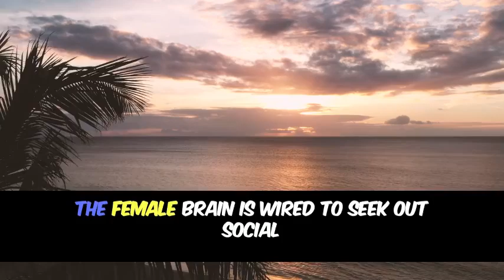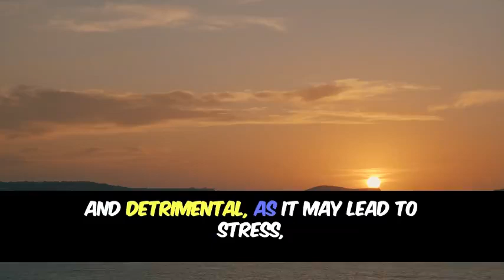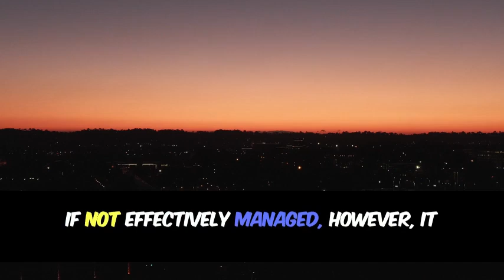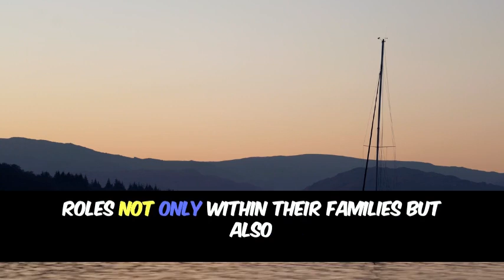🔥 Unlock the SECRET MINDSET of Women to Succeed in LOVE ❤️ | Powerful Tips for Lasting Romance 💡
In this eyeopening video, we dive deep into the powerful mindset women adopt to be successful in love and relationships. If you’ve ever wondered what it takes for women to build strong, lasting connections, this video will provide you with valuable insights! We uncover the psychological patterns, emotional intelligence, and relationship strategies that women use to thrive in love.

You'll discover:
 How women think about love and commitment 💕
 The key traits successful women look for in partners
 How to approach a relationship with the right mindset
 Psychological tips to build trust and emotional security
 How to balance independence with romance for longterm success

By understanding this mindset, both men and women can foster healthier, more fulfilling relationships. Learn the secrets to communication, emotional stability, and how to become a partner that attracts true love. Don't miss this essential advice that will change your love life!

Searching for ways to succeed in love? This video is packed with strategies and tips to help you understand women's perspectives and mindset to ensure longlasting happiness in relationships. Whether you're struggling in your love life or want to improve your current relationship, this video is for you.

💥 Keywords included for trend: women mindset in love, successful relationship tips, how women think about love, secrets to lasting love, women in relationships, relationship psychology, emotional intelligence in love, building a strong romantic connection, how to succeed in love, mindset for relationship success, female psychology in love.